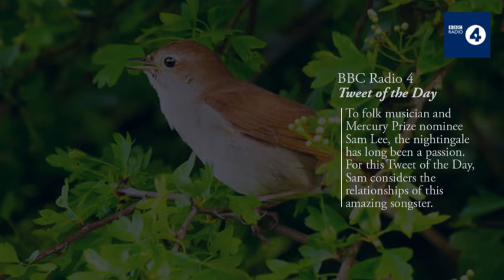BBC Radio 4 | Tweet of the Day | Sam Lee on the Nightingale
Sam Lee on the nightingale
Tweet of the Day

Tweet of the Day has captivated the Radio 4 audience with its daily 90 seconds of birdsong. But what of the listener to this avian chorus? In this new series of Tweet of the Day, we bring to the airwaves the conversational voices of those who listen to and are inspired by birds. Building on the previous series, a more informal approach to learning alongside a renewed emphasis on encounter with nature and reflection in our relationship with the natural world.

For this first programme, folk musician and Mercury Prize nominee Sam Lee considers the nightingale, that amazing songster which can use two voice boxes to produce over 200 different styles of phrasing; enriching the gathering darkness for those fortunate enough to hear. Having sung with nightingales in Sussex woodlands for many years, for Sam that richness of the male nightingale territorial song, is mesmeric.

Producer Maggie Ayre.